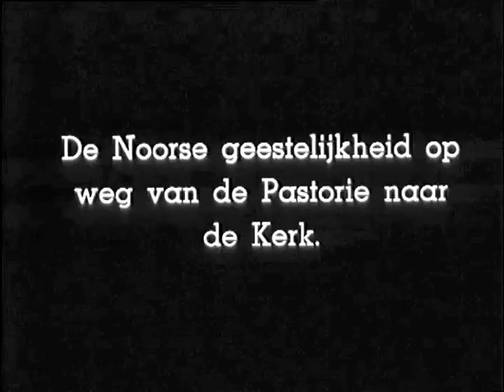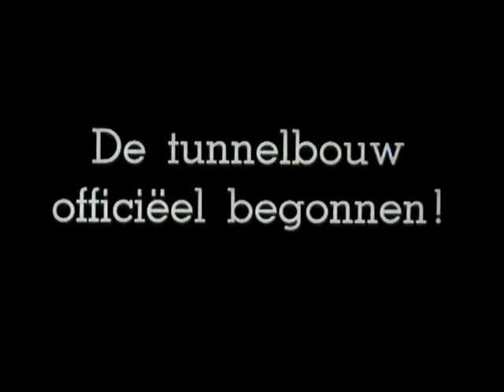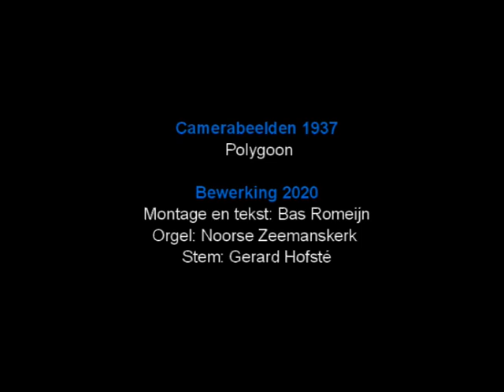1937 Start bouw Maastunnel en het Noorse kerkje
Om de bouw van de Maastunnel mogelijk te maken, moest eerst het Noorse Zeemanskerkje verplaatst worden. Een retrofilm uit de collectie van